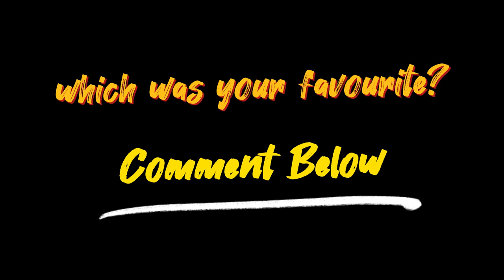TOP 5 GOALS OF➡️First Bhadrapur Jhapa Gold Cup⬅️Must WATCH🚀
**NO REPOSTING OF THIS VIDEO ALLOWED**

This content is both in Transformative and Educational nature. Video is in compliance with Content Quality section of YPP Policies as the editing adds creative value which makes the content unique.The use of the footage in this video qualifies as fair use under US copyright law because it is (1) non-commercial, (2) transformative in nature, and (3) does not negatively affect the original video." Content used is strictly for research/reviewing purposes and to help educate.